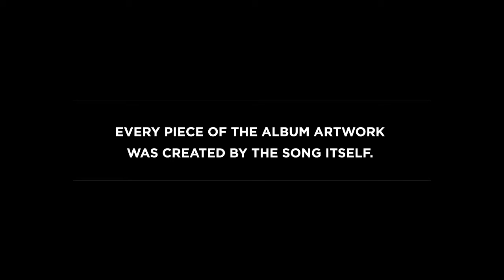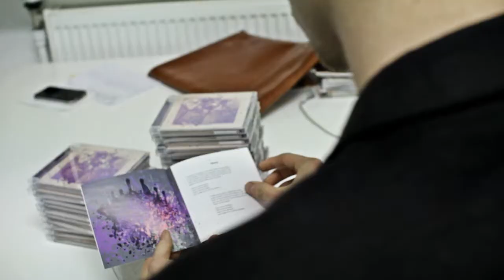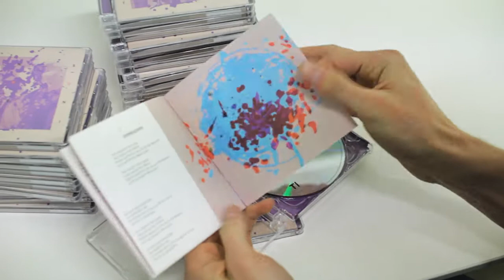Making of: InsTRUmenti album artwork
Every piece of the album artwork was created by the song itself. We might have helped by pouring paint onto blasting speaker membranes and catching the paint spills on paper, we might have helped by playing the drums with paint splashing drum sticks, but the real artist was the sound. We were just instruments.

Thanks to Miķelis Baštiks, Asketic.
Video: Ivars Trautmanis, Eduards Zagainovs, día studio.